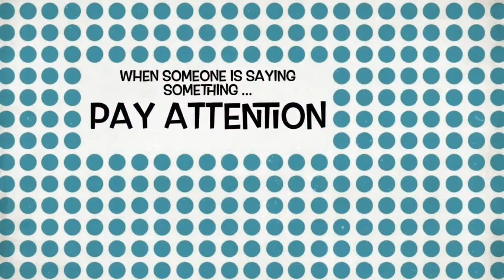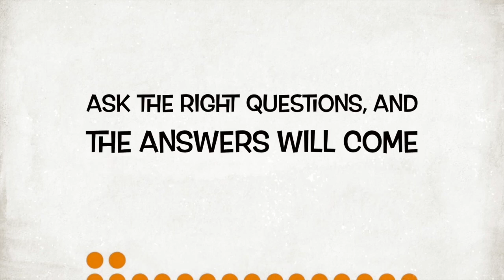Dr Ivelaw Lloyd Griffith - P3 - CWS Journeys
Dreaming & Doing

• Bridging cultural, economic, diversity, and perception gaps;
• Security challenges and opportunities in Guyana and the Caribbean;
• The importance of recognizing and supporting a global village, and more.